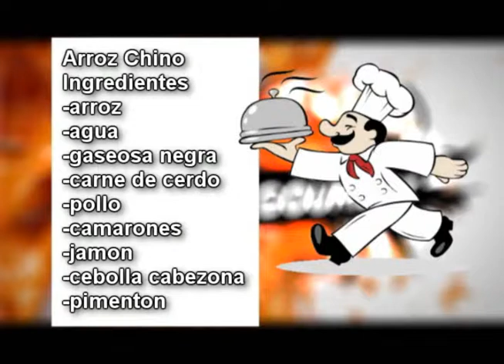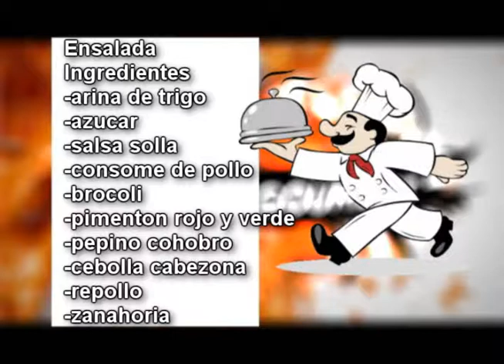EL Gourmet cap 8